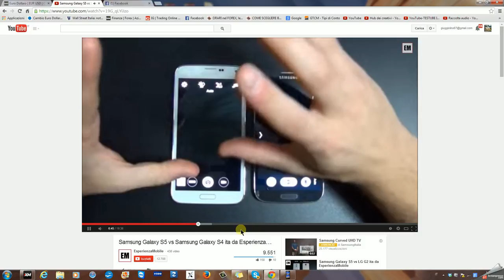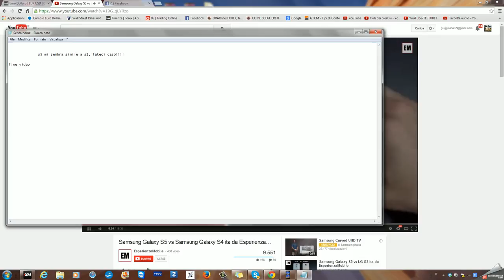2014-05-03 16h48_25